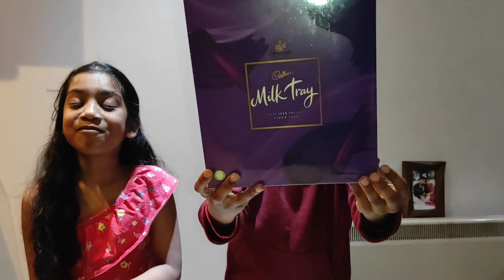Mom's Birthday Celebration | Birthday Surprise | birthdayvlog @challenging charan & rocking riya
Our efforts are to explore many things like site seeing, craft making, cooking , signing and dancing ,share the ideas with you. Give ur valuable feedback